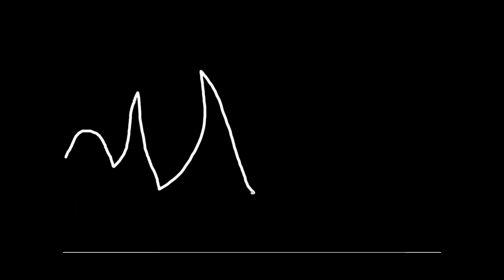Is this the future of YouTube?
Due to all the recent unsubscribing glitch and other changes that have messed up viewers and you tubers experience.  This is why I crave this video because it feel like you tube is on life support right now.